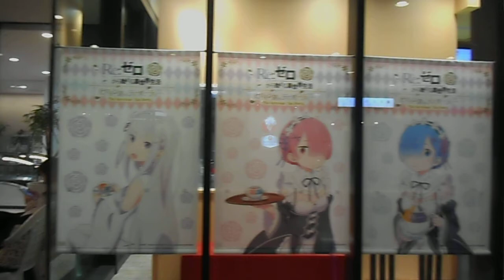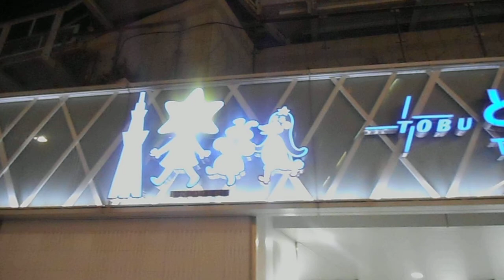DSCN3935クリスマス20171129東京スカイツリータウン